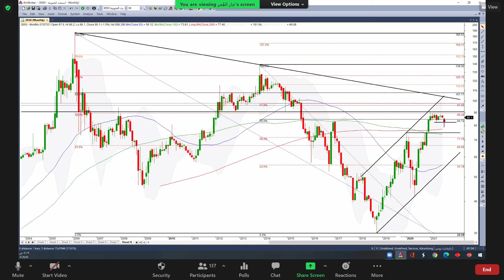اسمنت الجنوب 08 07 2021